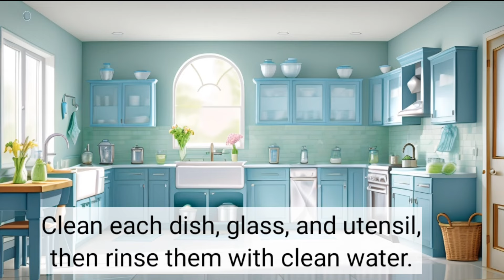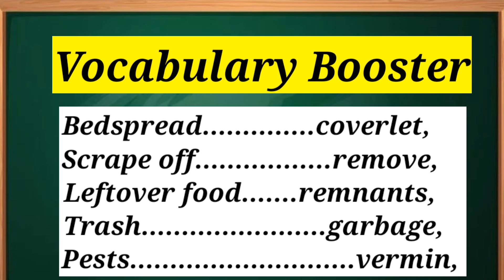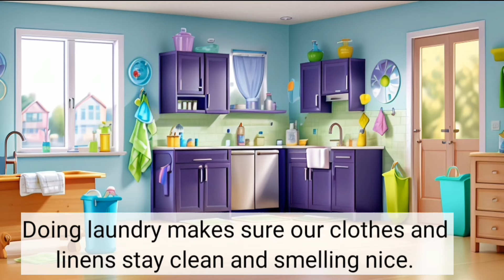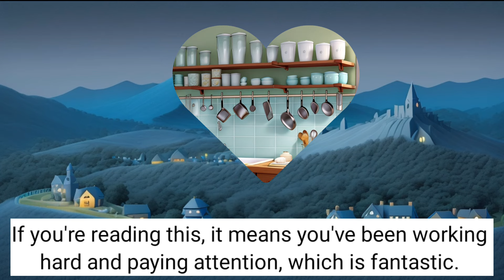My Daily Household Chores | Improve Your English | English Listening Skills - Speaking Skills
Daily Housework - Learn English Through Story | English Listening Skills English Speaking Skills Everyday | English Speaking Practice | British Accent - Daily Life English - Household Chores

Hello, English learners! Today's lesson is all about 'My Daily Household Chores.

Everyday tasks  helps you improve your English listening and speaking skills. This video is packed with common words and phrases used in daily English conversations.

Explore daily household chores.

Learn new English words and phrases related to household tasks.

Listen and repeating to improve your listening and speaking skills.

Understand the meanings of practical vocabulary used in routine life.

Review and practice speaking along with tutor to see how much you've learned!

This lesson is perfect for anyone looking to brush up on their everyday English.

Dive into housework routines and pick up useful language skills along the way. See how everyday vocabulary can be applied in real-life situations and grasp the subtleties of the English language.

Listen, practice speaking, grow your vocabulary, and get closer to English fluency!